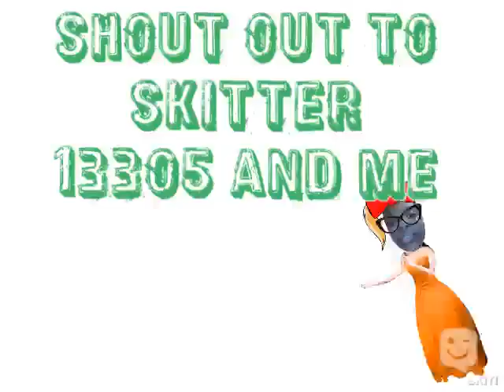skitter 13305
Made with SKIT! app, by zawesomegirl15

Tell your story.  Make your skit on iPad, Kindle, iPhone, Android, share on YouTube.